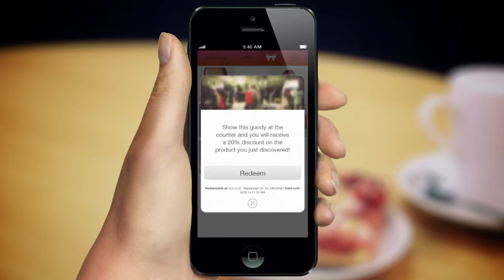Chuisy Spot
Chuisy.com
Made with After Effects CC.